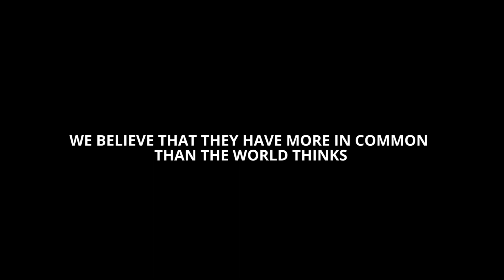UWC SC TURKEY 2015